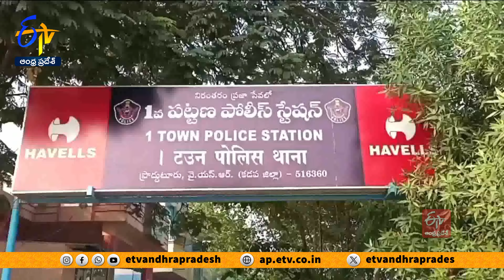రుణాలంటూ జనానికి మహిళ కుచ్చుటోపీ | Women Cheated People With Name of DWACRA Groups | Kadapa Dist.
రుణాల పేరుతో ప్రజలను బురిడి కొట్టించి మూడు ఇళ్లలో చోరీలకు పాల్పడిన ఘటన వైఎస్సార్ జిల్లా ప్రొద్దుటూరులో చోటుచేసుకుంది. పట్టణంలోని మౌలానా ఆజాద్ నగర్‌కు చెందిన జహీరా అనే మహిళ...పొదుపు సంఘాల లీడర్‌గా పనిచేస్తూ... గ్రూపు సభ్యల ఇళ్లలో దొంగతనాలకు పాల్పడుతోందని... పోలీసుల విచారణలో వెల్లడైంది. నిందితురాలి నుంచి 31 తులాల బంగారాన్ని స్వాధీనం చేసుకున్నామని...దీని విలువ సుమారు 23 లక్షల రూపాయలు ఉంటుందని DSP మురళీధర్ తెలిపారు.